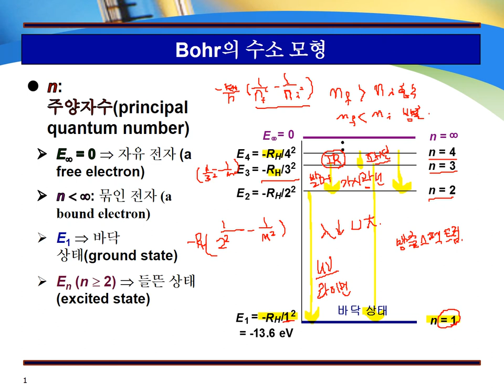1-3 에너지준위도표